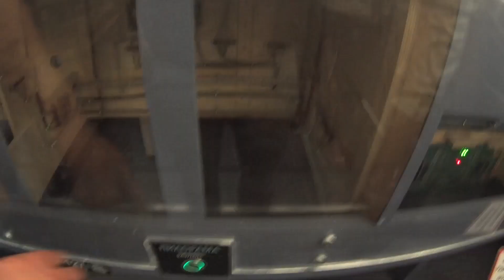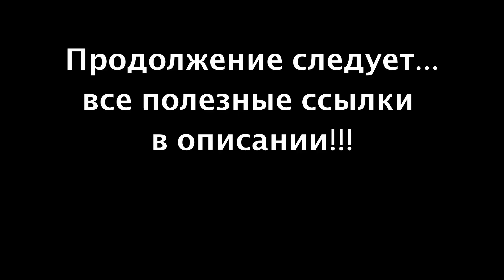Сериал Печалька #27 За бампером через всю Россию)